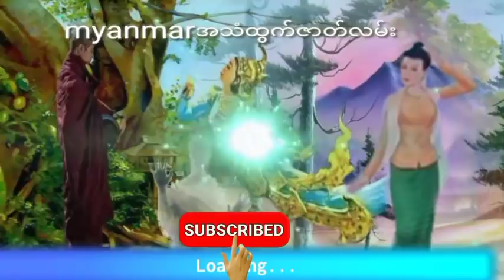စေတစ်လုံးအောင်နိုင်နှင့်နန်းတွင်ခေတ်သရဲကြီး အပိုင်း (14) စာရေးသူမိုသောက်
စေတစ်လုံးအောင်နိုင်နှင့်နန်းတွင်ခေတ်သရဲကြီးအသံထွက်ဇာတ်လမ်း
နာဆင်ပေးကြတဲ့မိတ်ဆွေးများအားလုံးကိုကျေးဇူ
အထူတင်ပါတယ်ရှင့်
သိုင်းလောကသိုင်းဇာတ်လမ်းတွဲ
ဒီchannel လေမှာပဲ
ဆတ်လတ်တင်ဆက်ပေးမှာမို့လို့
Channel လေးကိုလဲ
လုပ်ထားပြီးဘေးက
ခေါင်းလောင်းလေးကိုလဲ
ကျေးဇူးပြု၍ (ကြော်ငြာများအတွက်
သိခံ ကြည့်ပေး ပါရှင်) 🙏🙏🙏